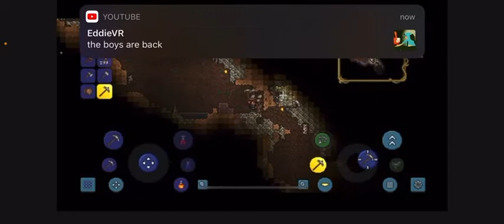Terraria Mobile - FOUND A MINE-CART IN THE CAVE - Gameplay Walkthrough - Part 3 100%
It’s about a Adventure game where you can build Structures’ and Bulidings also you can fight bosses’ there are also new biomes’ overground and in the the caves’ underground.